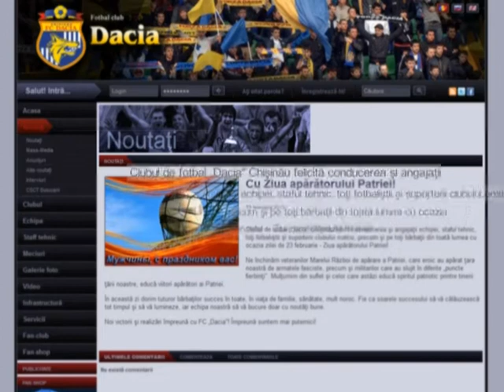23 februarie în fotbalul moldovenesc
23 februarie în fotbalul moldovenesc